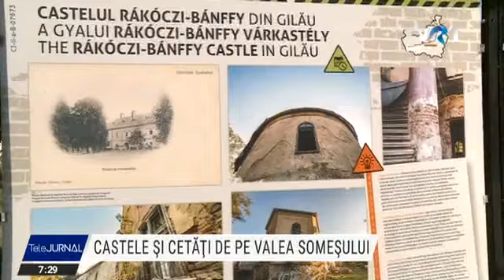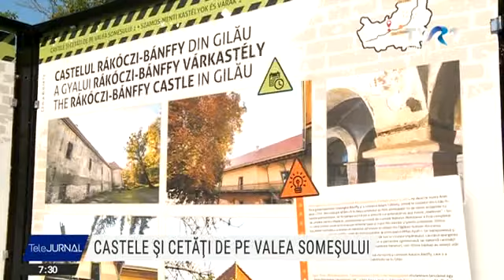Expoziția Castele și cetăți de pe Valea Someșului, la Cluj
Expoziția Castele și cetăți de pe Valea Someșulu prezintă 11 monumente din județul Cluj, printre care Castelul Bánffy din Borșa, Conacul Rhédey din Dăbâca sau castelul Kornis din Mănăstirea.